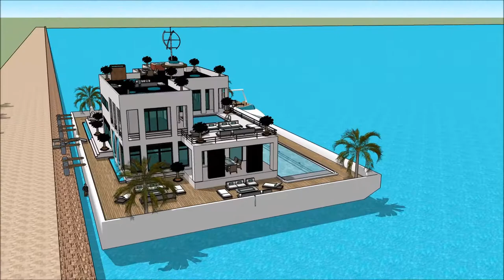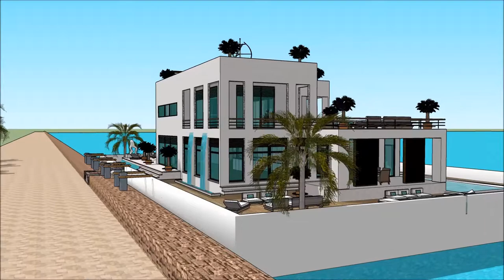Arquiteto desenhando grande arquiteto do universe emprego e urbanista famoso arquitecto japones mode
The floating house villa houseboatzania launching an innovative high-end luxury yacht floating house villa mansion home design potentially as a display of exhibition of Arquiteto desenhando grande arquiteto do universe emprego e urbanista famoso arquitecto japones mode.

The collection of the Floating house villa houseboatzania concept Arquiteto desenhando grande arquiteto do universe emprego e urbanista famoso arquitecto japones mode consists of high luxury and architectural art pieces in minimalism combined with living on the waterfront of the harbour.

The floating house villa mansion yacht design has the basis to sustain living with high standards and contemporary structural Arquiteto desenhando grande arquiteto do universe emprego e urbanista famoso arquitecto japones mode with numerous of prospects for excessive living and celebrating the desire of life worldwide: